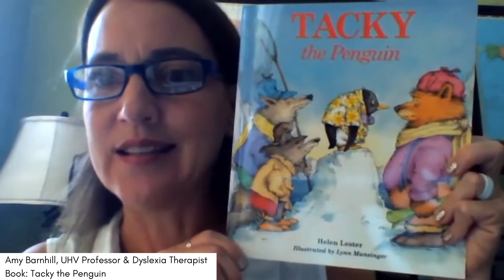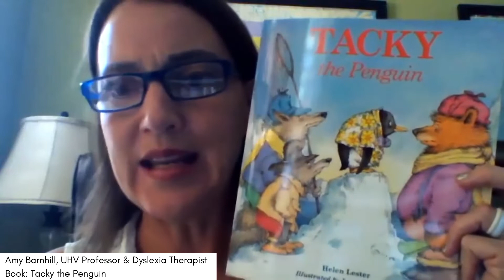National Dyslexia Awareness Month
Book Review Tacky the Penguin